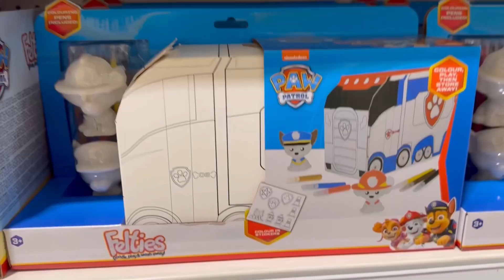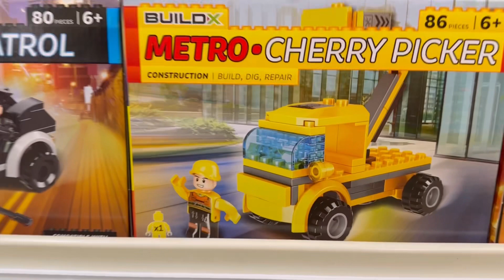Hashir’s Hilarious Prank On Blippi Toy With Fake Lizard! Heartwarming Excavator Surprise To Make Up